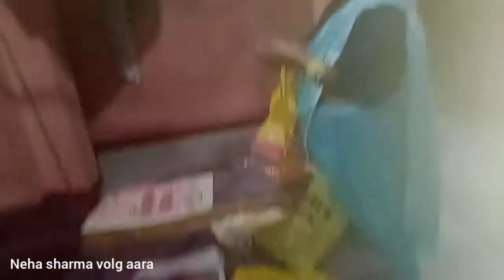रात मे नया डि🍲🍲 बनाई सब को पसंद आया (मेरा रोज़ का काम काज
neha sharma vlog aara